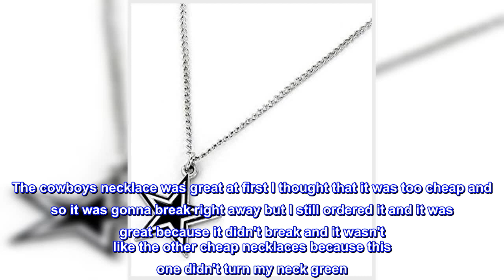Great product - Aminco International NFL Logo Pendant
Dare to Dazzle with this Eye-Catching Necklace
Decorated with Team Colored Logo and Glittering Accents that Adds a Pop of Pretty Color
Features Lobster Claw Closure for Care-Free Wear
Add Some Stylish Team Spirit to Any Outfit
NFL Officially Licensed. Makes for a cute gift!

The cowboys necklace was great at first I thought that it was too cheap and so it was gonna break right away but I still ordered it and it was great because it didn't break and it wasn't like the other cheap necklaces because this one didn't turn my neck green. I really liked it and definitely recommend it if your a cowboys fan